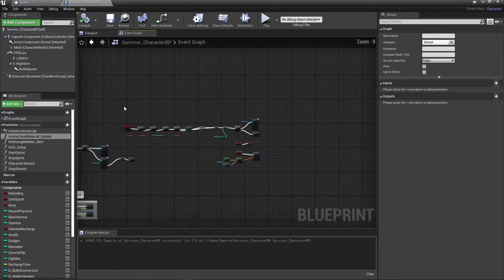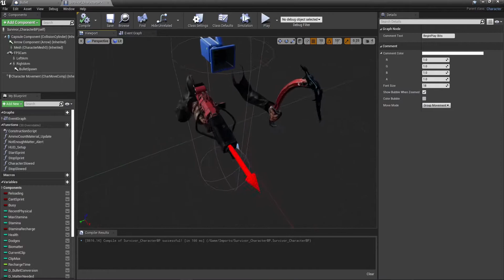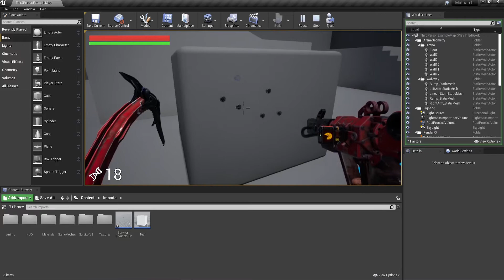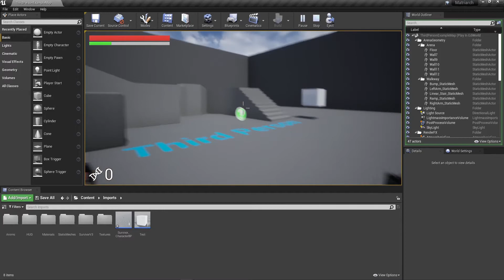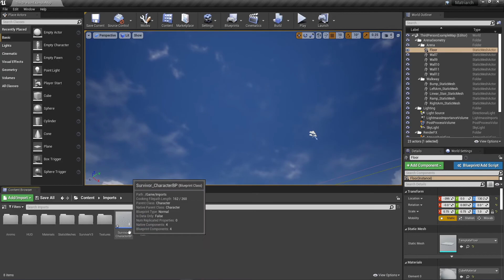Matriarch: Swarm Log 1 – Player Setup, Scripting, Shooting and More!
Update on this little FPS project I've been whittling away on. Maybe it'll be a full game one day?